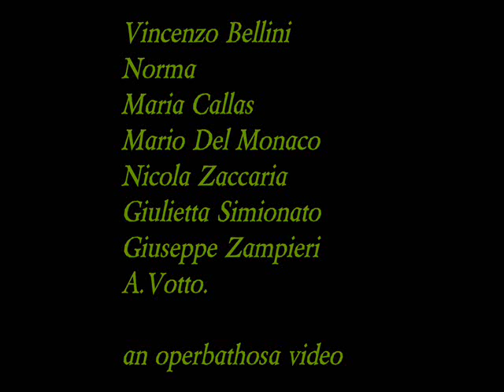bellini-norma *Vinyl Org.Mono callas,del monaco,zaccaria,zampieri.dir.votto part13-18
*Vinyl Mono.
This work is over 55 years and is in the Public Domain